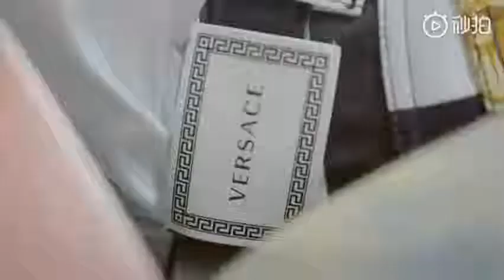VID | Trần Lập Nông - Tham Dự Sự Kiện Khai Trương Cửa Hàng Versace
Khoảnh khắc làm việc đầy màu sắc, trang phục cá tính bắt mắt, ánh sáng và bóng xen kẽ, hợp nhất màu sắc.
 @ Trần Lập Nông.Thương hiệu thời trang, gọn gàng và có khả năng, tự tin và điềm tĩnh

// Nông Nông nhà mình tham dự sự kiện khai trương cửa hàng của Versace